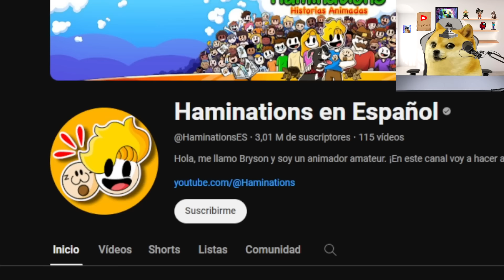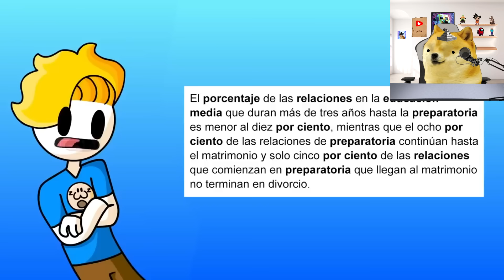Mi primer beso - Juegos con cheems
Aunque esto parezca un video de Mi HERMANO casi se MUER3 (18 veces) de Haminations en Español o ¡CATNAP NO es un MONSTRUO! (Animación) | ChuyMine REACCIONA a GameToons Español o ChuyMine R esto e s Mi primer beso - Juegos con cheems de DOGECRAFT